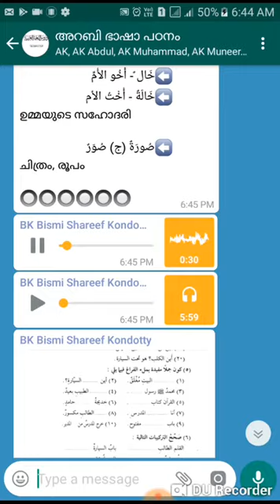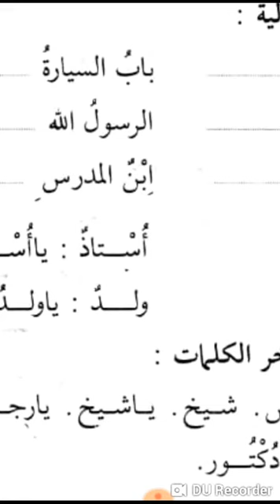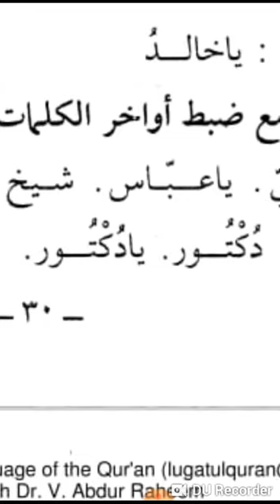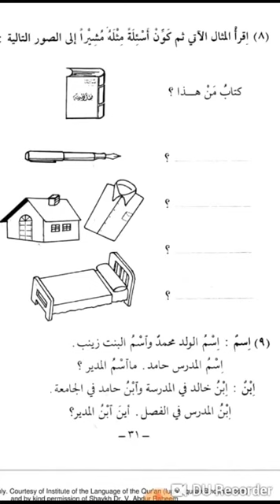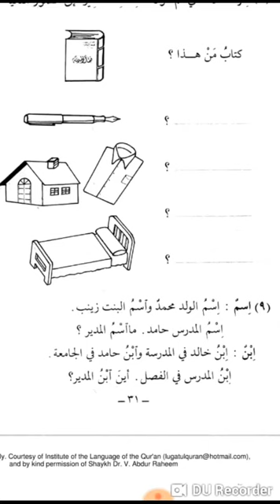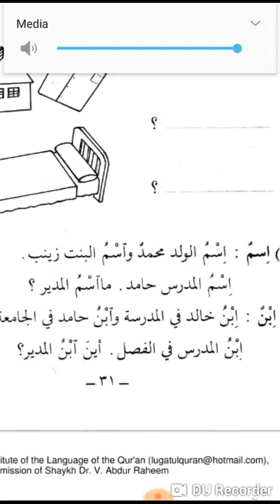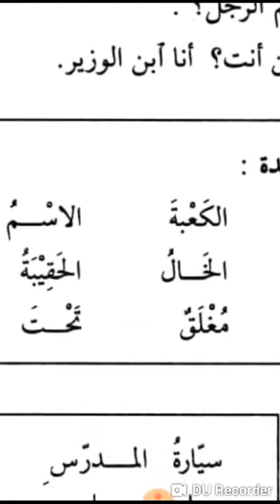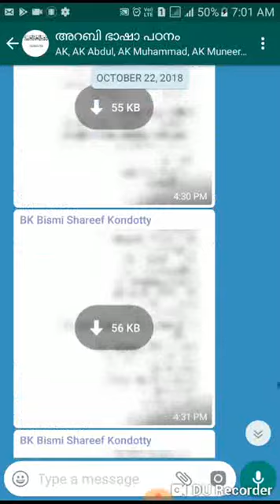دروس اللغة العربية അറബി പാഠം 15_ അബൂ അബ്ദില്ലാഹ് ഹാഷിം